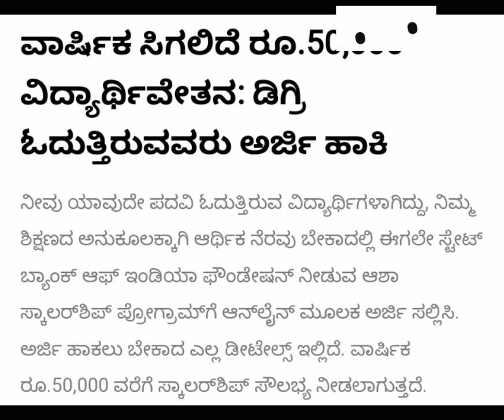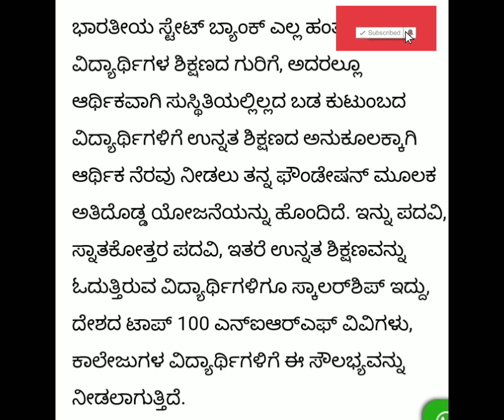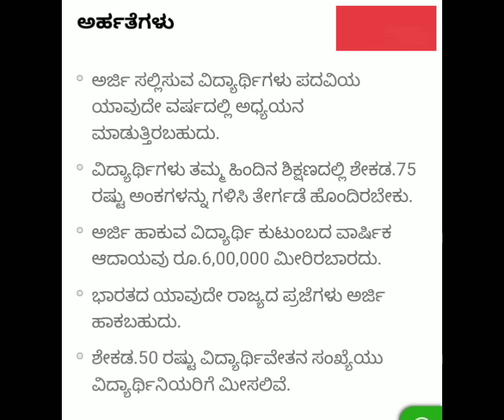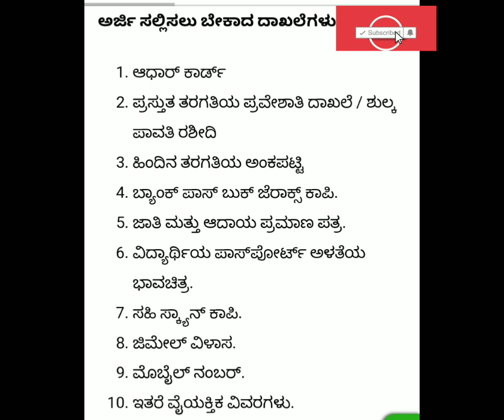ವಾರ್ಷಿಕವಾಗಿ ಸಿಗಲಿದೆ ರೂ.50,000 ವಿದ್ಯಾರ್ಥಿ ವೇತನ : ಡಿಗ್ರಿ ಓದುತ್ತಿರುವವರು ಅರ್ಜಿ ಹಾಕಿ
gamers.